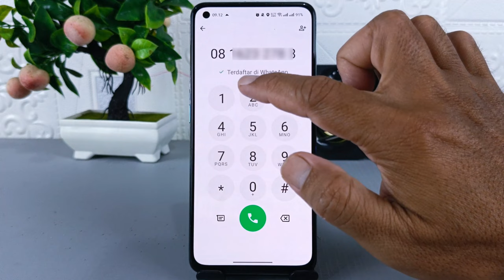Fitur Baru WhatsApp 🔥 Kirim Chat Dan Panggilan Ke Nomer Yang Belum Tersimpan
Assalamualaikum apa kabar teman-teman semua, Belum lama ini WhatsApp meluncurkan sebuah fitur terbaru yang menurut saya cukup penting, yang sebenarnya fitur ini sudah lama ada di WhatsApp versi mod, fitur tersebut adalah mengirimkan pesan dan melakukan panggilan suara ke nomor yang belum tersimpan.
Cara ini tentu sangat memudahkan, karena kita tidak perlu menyimpan nomor terlebih dahulu sebelum melakukan panggilan ataupun mengirimkan pesan di WhatsApp, tinggal masukkan saja nomornya, dan berikutnya kita sudah bisa melakukan panggilan suara ataupun mengirimkan pesan ke orang lain yang kontaknya belum tersimpan.

Terima Kasih